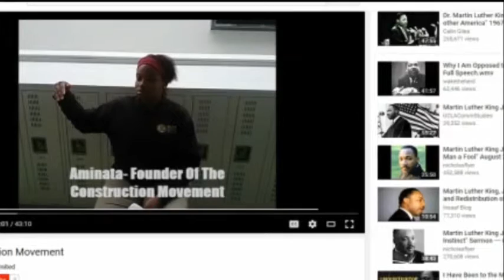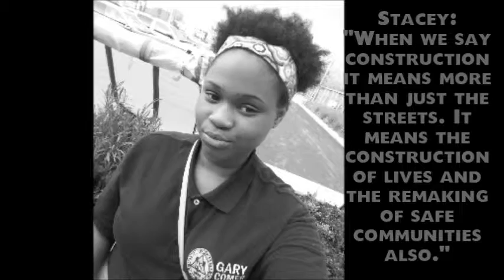Social Movements Project Institutionalization